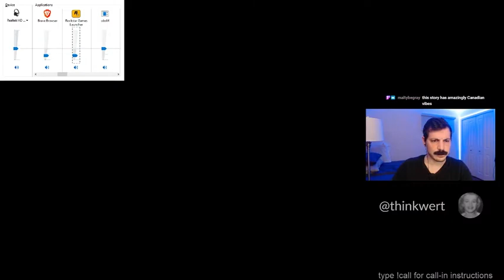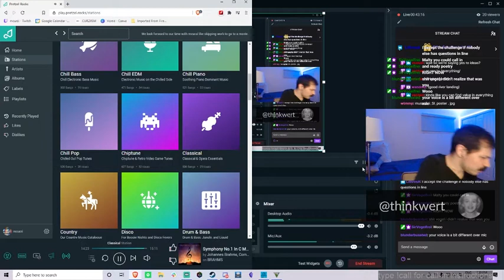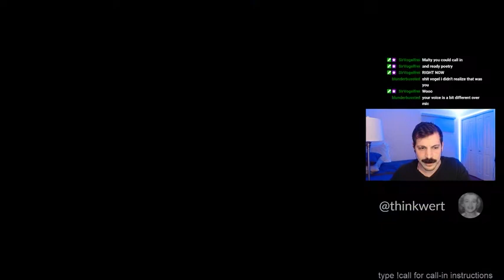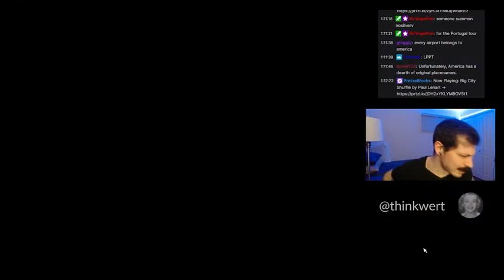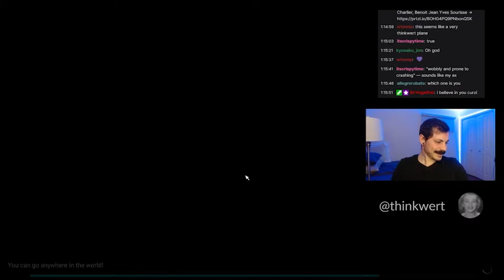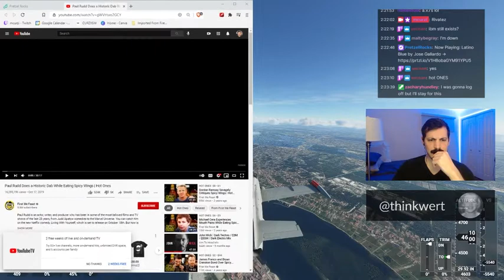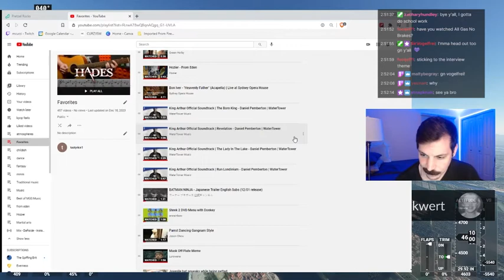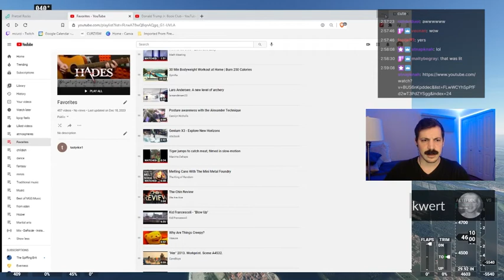9. WHIMSY SKIES! (Philosophers on Twitch Playing Flight Simulator)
This week on ℙ𝕙𝕚𝕝𝕠𝕤𝕠𝕡𝕙𝕖𝕣𝕤 on 𝕋𝕨𝕚𝕥𝕔𝕙 playing 𝔽𝕝𝕚𝕘𝕙𝕥 𝕊𝕚𝕞𝕦𝕝𝕒𝕥𝕠𝕣:

HOUR 1: Pregame! I take viewer calls, play some GTA, and discuss wholesomeness and the proper orientation towards money.

HOUR 2: @thinkwert and I cruise Portugal! We discuss the genesis of his twitter account, the name 'Thinkwert', William Blake, how the man takes his coffee, and much more!

HOUR 3: Postgame! We round out the night by watching YouTube (some redacted) and other shenanigans.